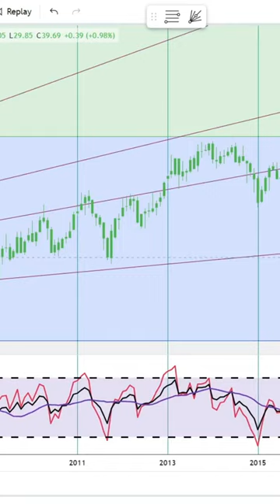Basics to Investing - Reliance Steel & Aluminium Co. RS Stock Charts Shorts #0264